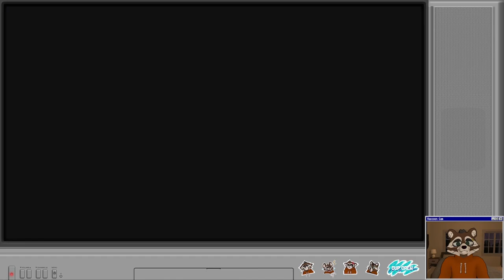Let's Play Final Fantasy 16 | Part 20 - Chloe